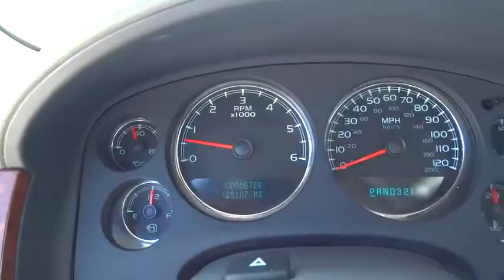2008 Chevrolet Suburban San Antonio, Houston, Austin, Dallas, Universal City, TX CT52354A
2008 Chevrolet Suburban

Gunn Chevrolet
12602 IH 35 North